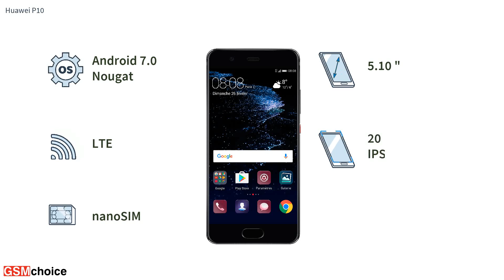Huawei P10 - Smartphone specification by GSMchoice.com